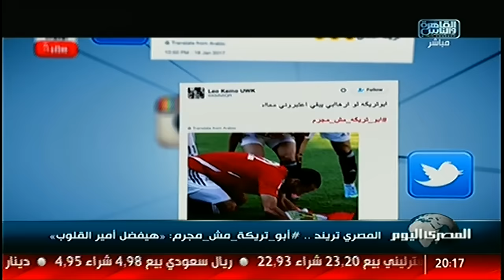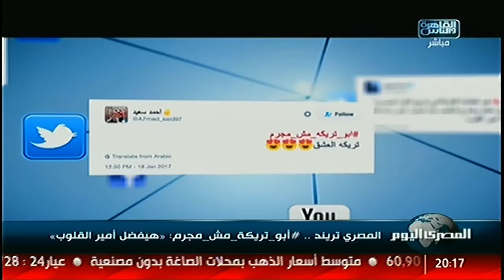"أبوتريكة مش مجرم" يتصدر تويتر.. ومغردون: هيفضل أمير القلوب